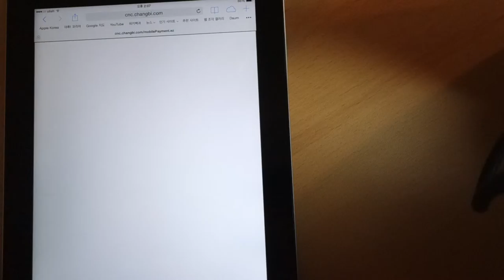전자구독하는법